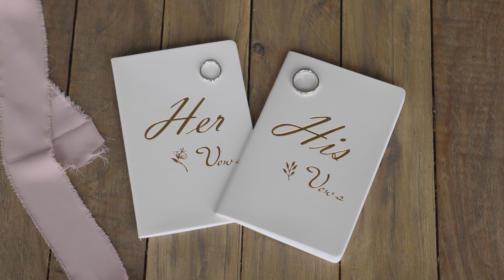Wild Elopement In The Mountains of Patagonia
Erato and Curtis shared vows amidst some of the grandest mountains in the world, in Torres del Paine national park in Chilean Patagonia.